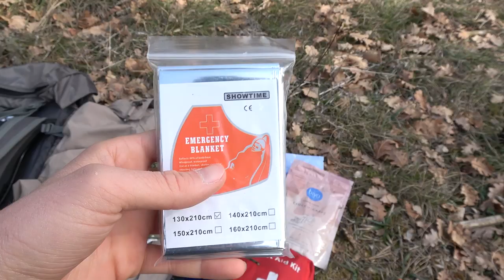ZAINO per ESCURSIONE Giornaliera Come Sceglierlo e Prepararlo al Meglio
In questo video parliamo di come comporre lo zaino per un'escursione giornaliera.

PRODOTTI CHE HO TESTATO E CHE CONSIGLIO